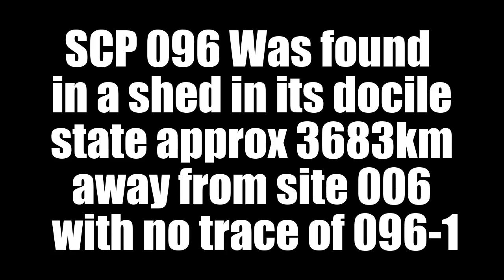SCP - 096 BREACH